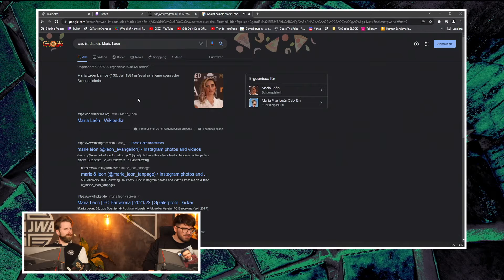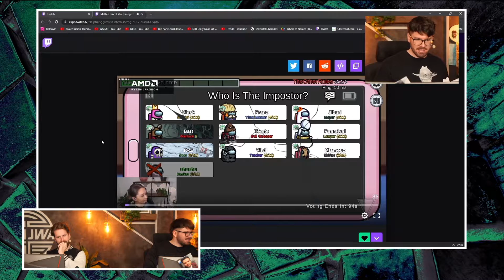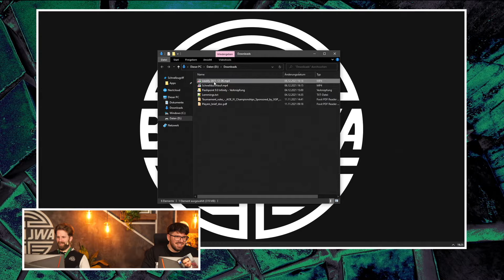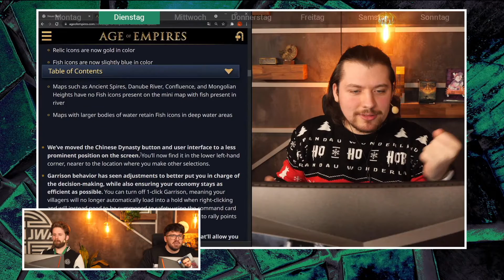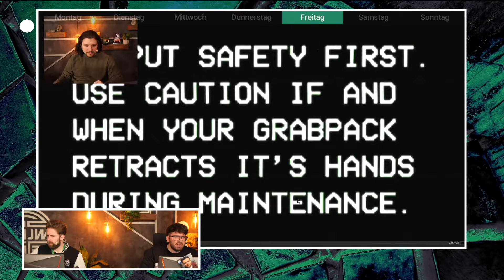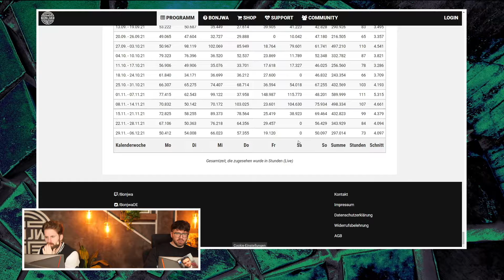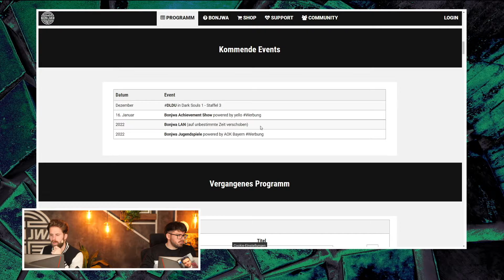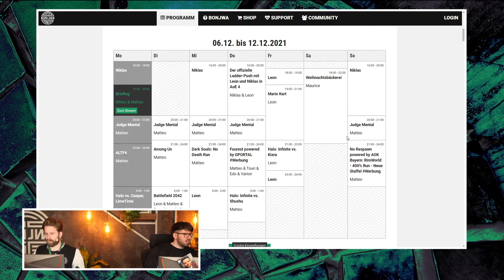Briefing 06.12.2021 mit Niklas und Matteo